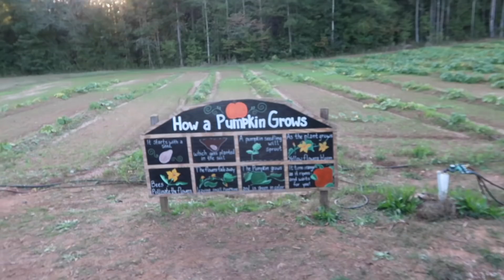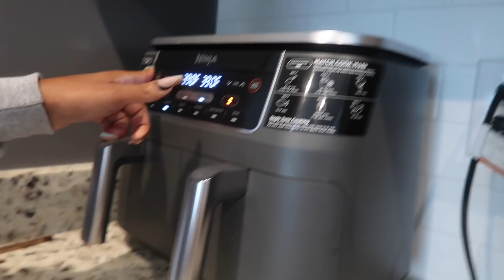I WENT TO A COOL PUMPKIN PATCH WITH MY BABY COUSIN! | YOSHIDOLL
Me and @iLuvCali went to a cool pumpkin patch and carved our own pumpkins!

FOLLOW YOSHIDOLL ON INSTAGRAM, FACEBOOK & TIKTOK!

FOLLOW CALI ON INSTAGRAM, YOUTUBE & TIKTOK!